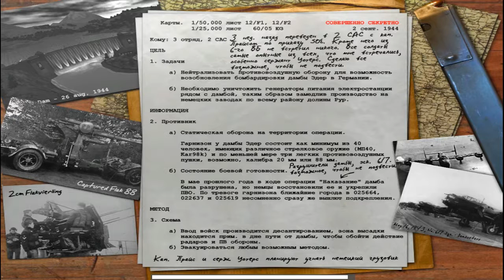Call of Duty - Дамба Эдера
Одна из лучших игр на тему Второй мировой войны и один из лучших шутеров своего времени.
Прохождение на тяжелом уровне сложности.